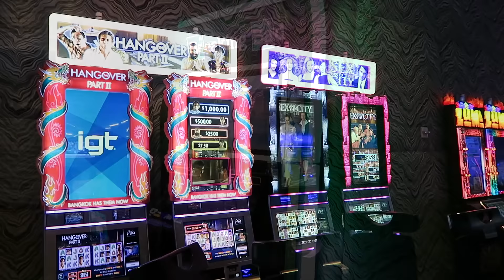ЕЛЕ УСПЕЛИ!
ВЛОГ! Наш веселый день :)